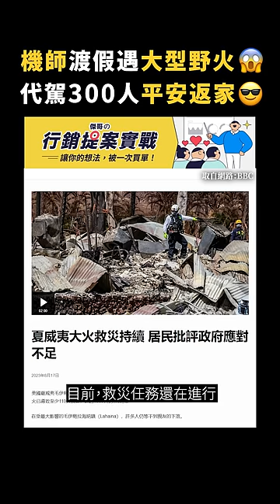機師渡假遇大型野火😱代駕300人平安返家😎｜志祺七七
1800 人都要跟傑哥學🔥
Hahow 滿分評價課程【行銷提案實戰，讓你的想法被一次買單！】

狙擊提案術三大關鍵
① 垂直水平探索法：深層探究客戶期望
② ICIC 思考路徑：高效率計算出策略脈絡
③ 注意力強化術：精心佈局提案流程

快速鎖定客戶需求、高效精準地找出創意發想，讓你一次提案，就提進客戶心坎裡💡

【 製作團隊 】

｜企劃：歡歡
｜腳本：歡歡
｜編輯：曼達
｜剪輯後製：憨吉
｜剪輯助理：憨吉
｜演出：志祺

→ 美機師夏威夷度假遇野火自願駕機助300旅客脫困：
→ 度假天堂頓成野火煉獄夏威夷世紀大火要點一覽| 國際 | 中央社 CNA：
→ 夏威夷山火：從地圖與衛星照片看毛伊島災區受損程度的前後對比- BBC News 中文：
→ 夏威夷野火110死警報器卻沒響官員曝原因：響了反而害人走進火裡：
→ 平行世界？夏威夷野火釀嚴重死傷遊客照樣開心度假島民心寒：

🥁 七七仔們如果想寄東西關懷七七團隊與志祺，傳送門如下：
106台北市大安區羅斯福路二段111號8樓